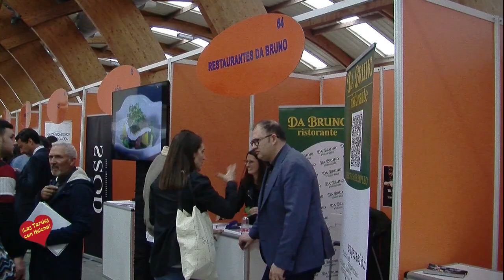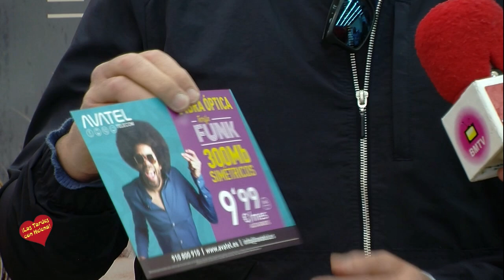II Feria de Empleo Palacio de Congresos de Marbella